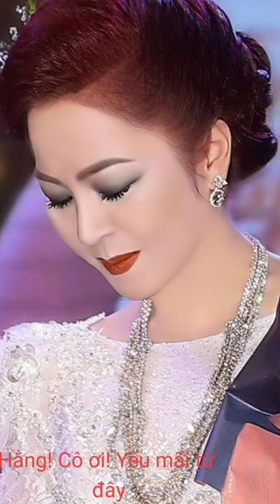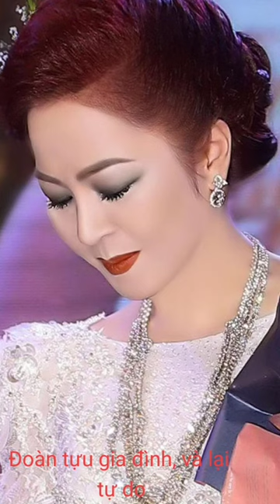Dòng Máu Lạc Hồng Nguyễn Phương Hằng 🎶🎶🎶